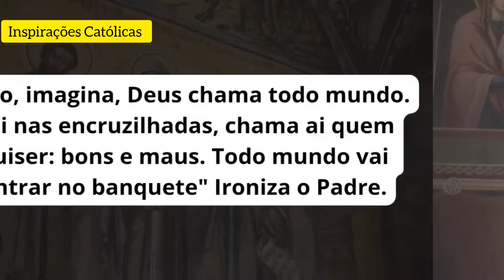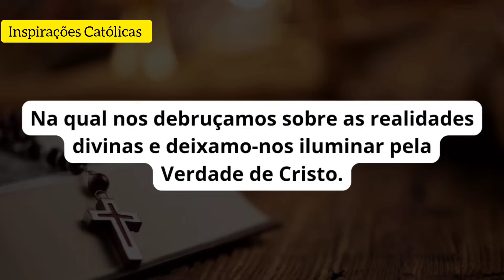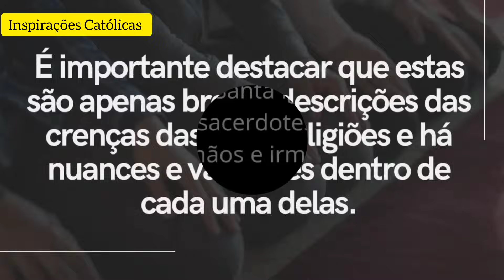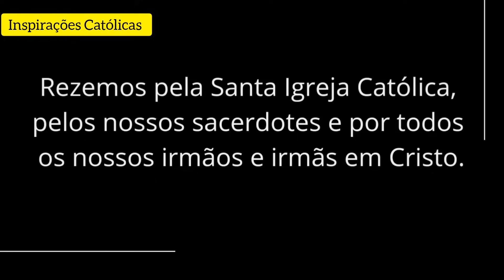Padre Rompe Silêncio e faz um Alerta: É Terrível o que está para acontecer! Padre Paulo Ricardo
Padre rompe silêncio e faz um alerta gravíssimo! É terrível o que está para acontecer com muitas pessoas.

Rezemos pela Santa Igreja Católica, pelos nossos sacerdotes e por todos os nossos irmãos e irmãs em Cristo.

Sejam bem-vindos ao Canal Inspirações Católicas.

O intuito não é dar a nossa opinião e sim fazer com que vocês fiquem por dentro de notícias que na maioria das vezes não são divulgadas!
Canal destinado à orações, notícias, homilias, entre outros assuntos.